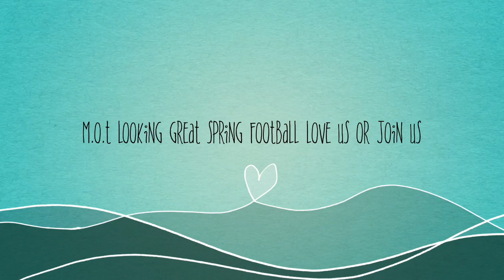M.O.T LOOKING GREAT SPRING FOOTBALL M.O.T BEATS BAYMEADOWS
M.O.T LOOKING GREAT SPRING FOOTBALL BEATS BAYMEADOWS